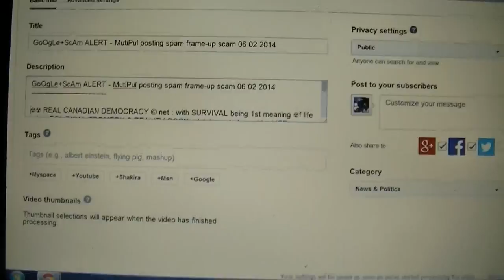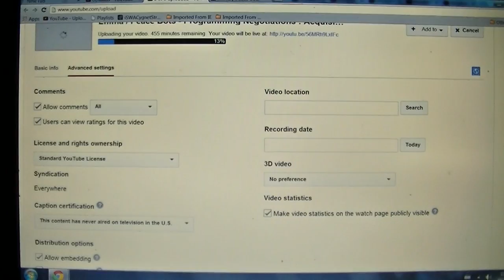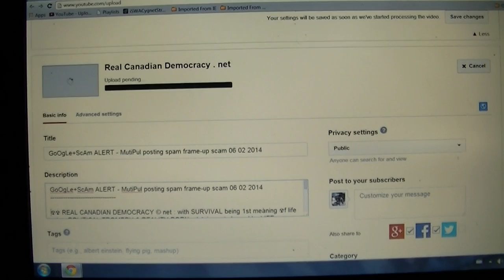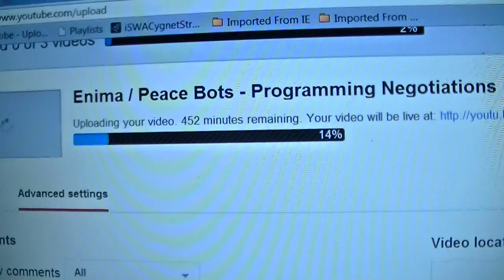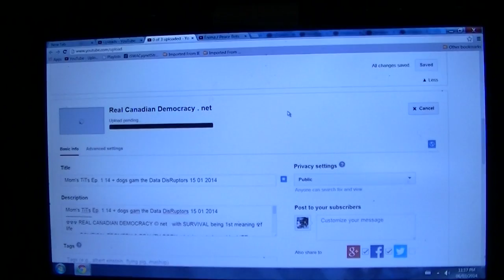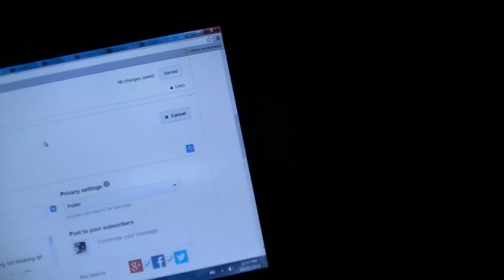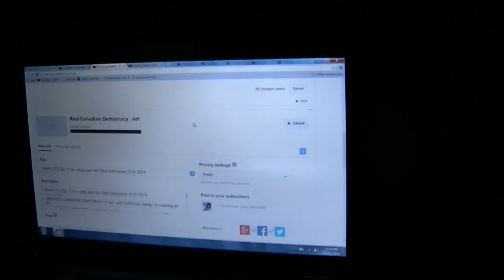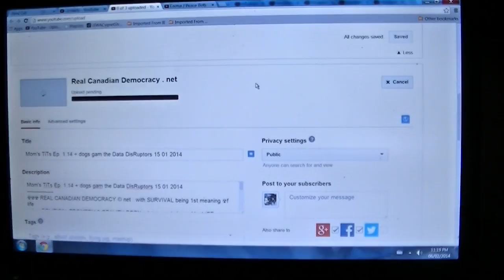Goolge+FuckYouTube Multiple post scam pt 2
Dear docatomics,

You've recently been violating the Google+ User Content and Conduct policies.

Comments that contain spam, such as unwanted promotional or commercial content, or unwanted or mass solicitations, are not allowed on Google+. Offensive, off-topic, or repetitive comments are not allowed either.

Because we've warned you about violating our policies before, you will have only limited access to Google+ for two weeks. During this time, you will not be able to use most features of Google+, such as sharing posts or making comments.

While you have limited access to Google+, you can still use other Google products and services, such as Gmail, though some of their social features may be limited.

Please review our policies to avoid violating them in the future.

If you continue to violate our policies, your access to Google+ and other features and services that require an active Google+ profile may be suspended permanently.

We understand that Google+ and its policies may not be for everyone. If you do choose to leave, you can make a copy of your Google+ data first. If you like, you can also disable Google+ entirely.

Sincerely,

The Google+ team.

Lawyers for Google, which owns YouTube, said producing 12 terabytes of data — equivalent to the text of roughly 12 million books — would be expensive, time-consuming and a threat to users' privacy.
[ at times, shooting one's self with a wade of one's own bullshit is the best deterrence ]
Featuring:
-=- A.I. deprogramming